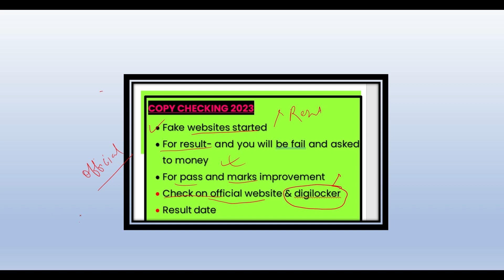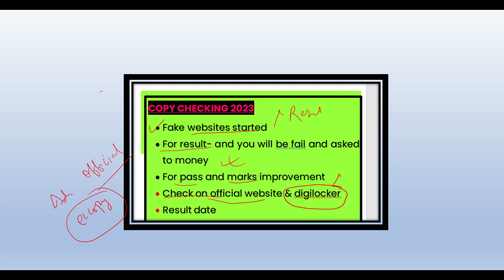CBSE BOARD-BIG ALERT |Biggest Shocking News on WEBSITE FRAUD and Result Date 🥰|CBSE BOARD 2023